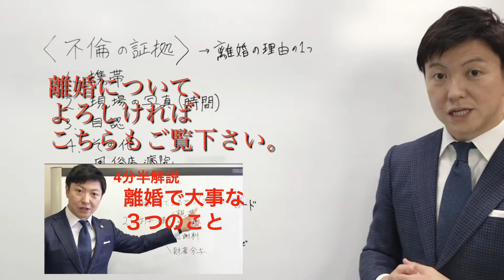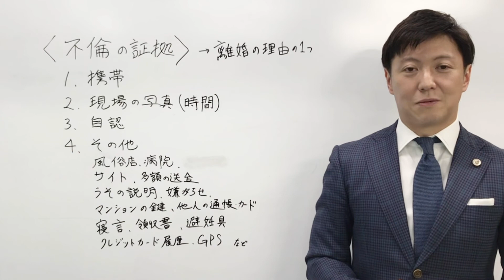【弁護士解説】不倫の証明方法：離婚の理由（離婚原因）となる不倫（不貞行為）をどうやって証明すればよいか、不倫（不貞行為）の証拠についてご説明します。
詳細として、下記も是非ご覧ください。
弁護士法人　山上国際法律事務所

【ご注意】本動画は、動画作成時点での法令を基準としております。また、本動画の内容については万全を期しておりますが、いかなる裁判所又は国家機関が同じ見解を採ることを保証するものではありません。また、本動画の内容について、弊事務所及び弊事務所所属弁護士は、何らの法的責任を負うものではありません。